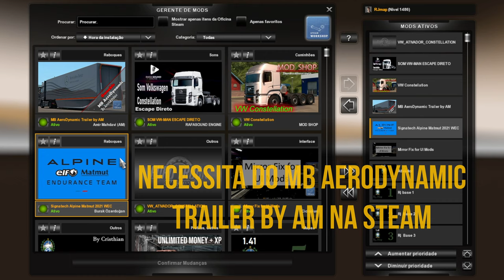[ETS 1.42]_Trailer_MB AeroDynamic by AM_Skin JSL e Fontanella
Creditos:
Whole Project: Amir Mahdavi
Workshop and Update: Mehdi Anti
Paintjob: Sagittariusjr
Tester: Mehdi Anti

Skins Fontanella /JSL:
Burak Ã–zerdoÄŸan / ACorreia